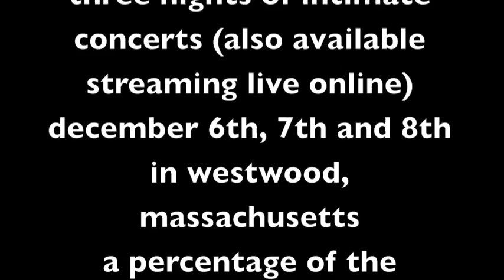Winterbloom 2013: Music to Table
This weekend Dec 6th-8th Winterbloom is offering a rare series of intimate concerts in Westwood, MA

A year ago our friends the Kohlers hosted the four of us for a weekend writing retreat. During our stay we discovered the unbelievable cooking talent of our host Hillary and reveled in the beauty and peace of their home.

This weekend we invite you to a very special event. Each night we will sit down with a small group of you at an elegant table and eat one of Hillary's amazing meals. Then we will retire to the living room and sing to you and share stories and celebrate the holidays in our sacred and hilarious way.

The ticket price includes a full course sit down meal with wine, a CD of some highlights from our live shows through the past years, a signed poster, and the chance to visit with us in a relaxed and beautiful setting.

We will be donating a portion of the proceeds to a local women's shelter.

For those who cannot attend we will also be offering a live video stream of the concerts available here: